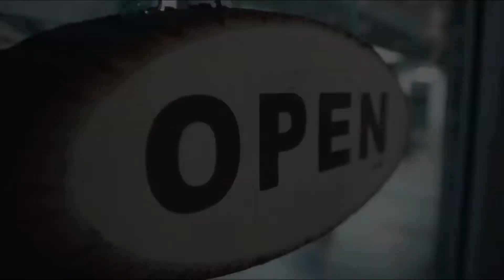Squier stratocaster can do metal??-featuring zoom-u22 AI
Demo start at 1:17

Ramai yang menyangkal keupayaan sub-brand dari fender ini bila bercerita tentang heavy gain music mahupun carateristik kemetalan nya dari segi rupa dan playability,dalam video ini kita buktikan dengan setup yang sempurna dan talaan sound metalnya? guitar ini mampu mengubah andaian anda selama ini.